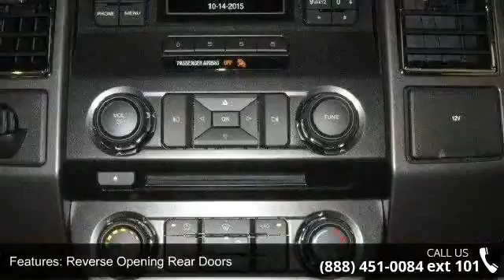2015 Ford F-150 XLT - Kelly Car - Emmaus, PA 18049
For Sale in Emmaus, PA 18049

2015 Ford F-150 XLT Condition: New Mileage: 87 Transmission: Automatic Exterior Color: Hn Guard Met Interior Color: Ug Gray Clt Doors: 2 Stock: 5T0714 Cylinders: 6